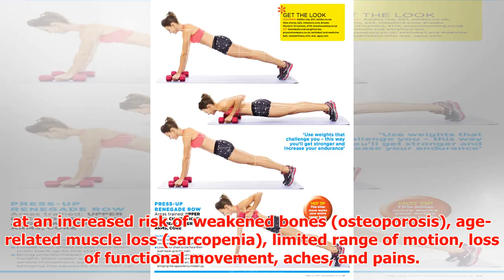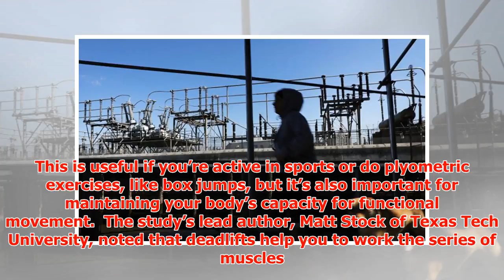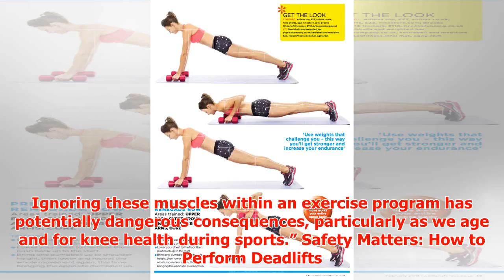The Best Exercise Move You’re Not Doing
► The Best Exercise Move You’re Not Doing Strength-training exercises are quite possibly the most impo...